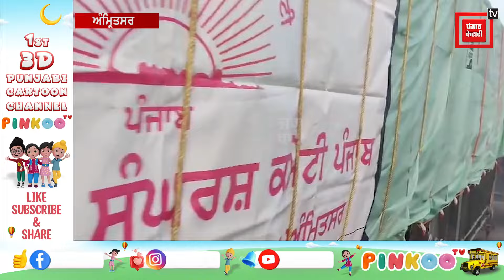ਕਿਸਾਨ ਸੰਗਠਨ ਸੈਂਕੜੇ ਟ੍ਰੈਕਟਰ-ਟਰਾਲੀਆਂ ਨਾਲ ਬਿਆਸ ਤੋਂ ਰਵਾਨਾ,ਅੱਜ ਰੁਕਣਗੇ ਫਤਿਹਗੜ੍ਹ ਸਾਹਿਬ 'ਚ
ਦਿੱਲੀ ਚੱਲੋ ਅੰਦੋਲਨ: ਕਿਸਾਨ ਸੰਗਠਨ ਸੈਂਕੜੇ ਟ੍ਰੈਕਟਰ-ਟਰਾਲੀਆਂ ਨਾਲ ਬਿਆਸ ਤੋਂ ਰਵਾਨਾ,ਅੱਜ ਰੁਕਣਗੇ ਫਤਿਹਗੜ੍ਹ ਸਾਹਿਬ 'ਚ